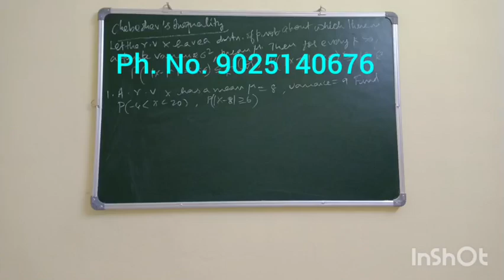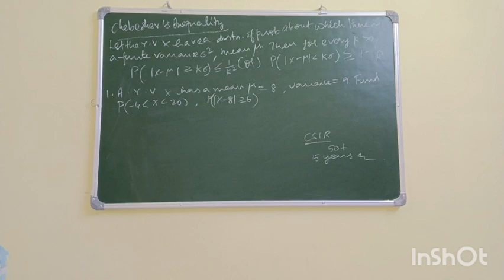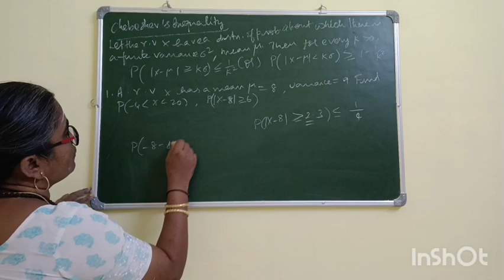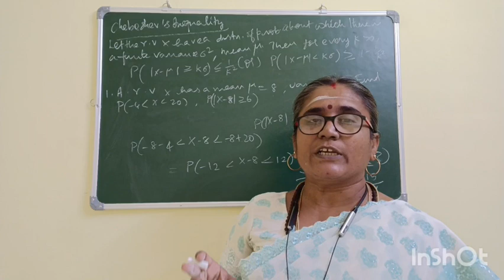CHEBESHEV 'S INEQUALITY - ONLINE COACHING FOR CSIR NET IN BE TAMIL -UG TRB BT ASSISTANT -PG/POLY TRB